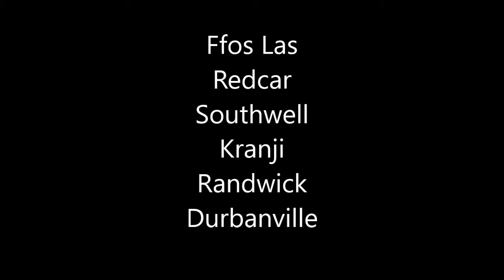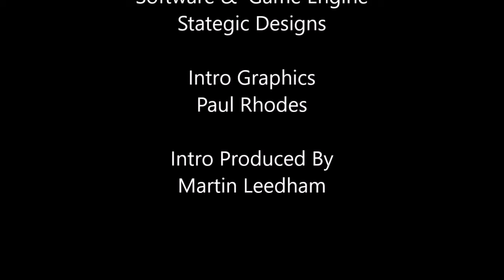flat intro week 5 day 3